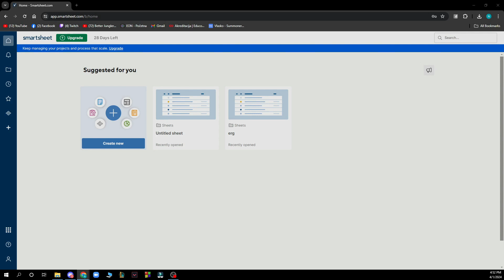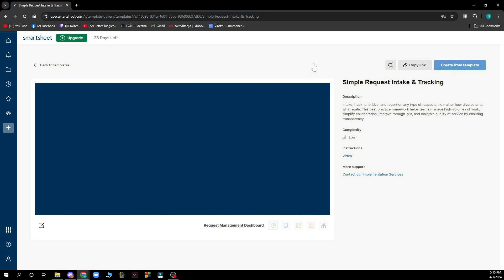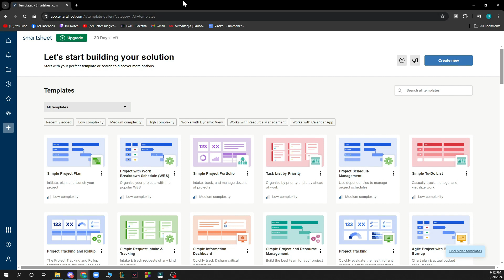How To Create and Manage Templates in Smartsheet (Quick Tutorial)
Today we talk about How To Create and Manage Templates in Smartsheet, so stay until the end of the video to see the full explanation.